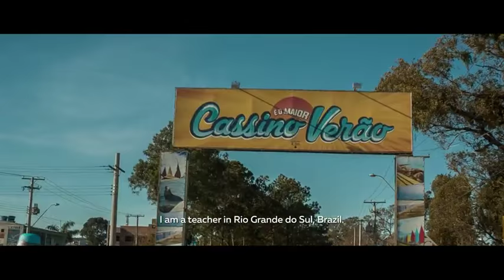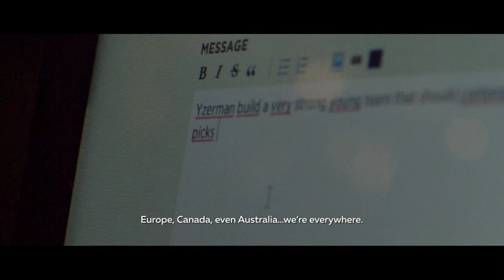Tampa Bay Lightning "Distant Thunder" short film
Pretty cool short film about a Tampa Bay Lightning fan from Brazil named Rafael. This is part of a new campaign the team is running called "Distant Thunder."